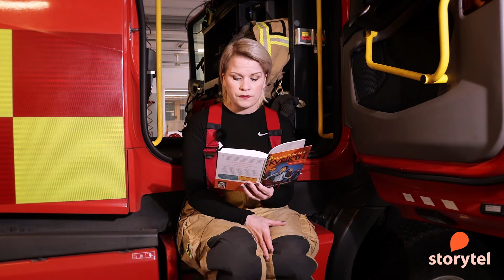Bergrún Íris les Kennarann sem kveikti í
Nýr afleysingakennari tekur við BÖ-bekknum eftir ógurlegar hremmingar síðustu mánaða. Þegar krakkarnir eru sendir í dularfullan ratleik í mannlausum skólanum læðist að þeim óþægilegur grunur og ýmsar spurningar vakna.

Hvar er afleysingakennarinn? Hver er þrautakóngurinn? Hvern á að steikja á teini?

Í þetta sinn fylgjum við hinum einstaka, bráðgreinda en stundum misskilda Fannari í gegnum hraða, fyndna og hörkuspennandi atburðarás í bók sem fær hárin til að rísa. Fyrri Kennarabækurnar vöku mikla lukku hjá gagnrýnendum og lesendum sem kröfðust þess að fá fleiri bækur. Bergrún Íris svarar þeirri kröfu með sinni mest spennandi bók hingað til – og sögulokum sem koma á óvart!